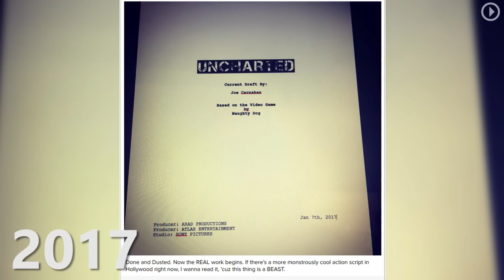UNCHARTED - DER FILM: 5 Dinge, die wir von der Verfilmung wollen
Nathan Drake ist der Indiana Jones der Neuzeit. Die "Uncharted"-Spiele sind ein Traum für jeden Abenteuer-Fan. Jetzt soll der Film dazu kommen. Wir stellen euch alle wichtigen Details vor.